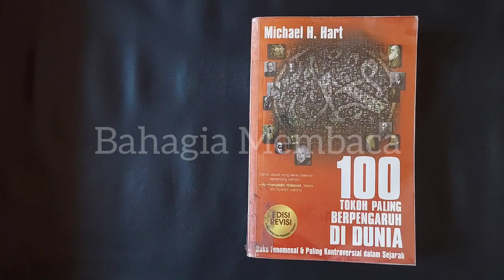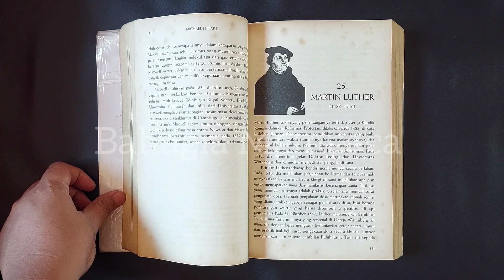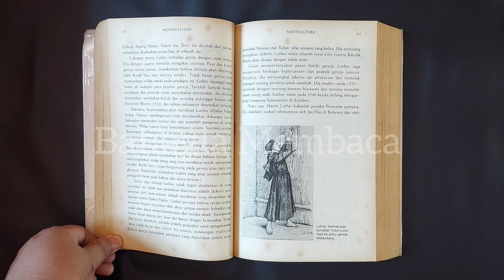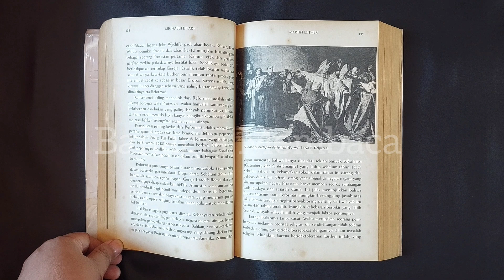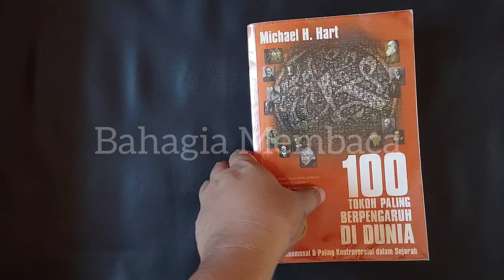100 Tokoh Paling Berpengaruh di Dunia | 25. Martin Luther | Michael H. Hart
Judul: 100 Tokoh Paling Berpengaruh di Dunia (edisi revisi)
Penulis: Michael H. Hart
Penerbit: Noura Books